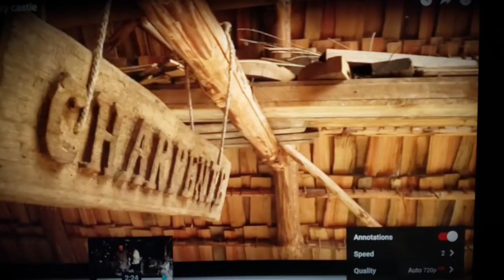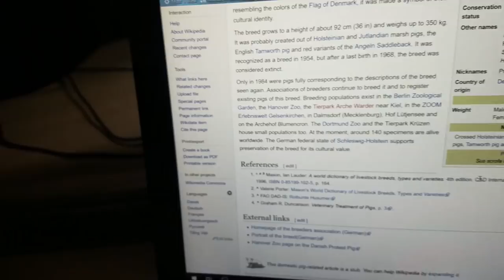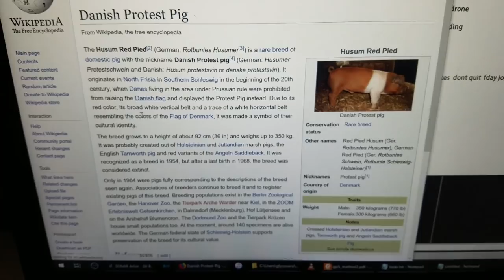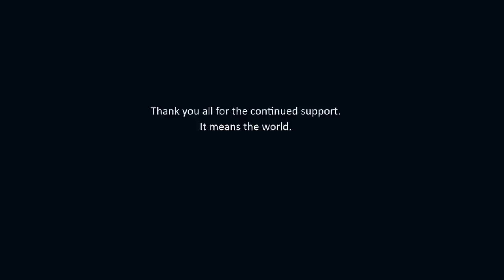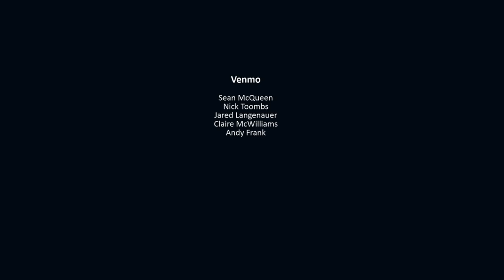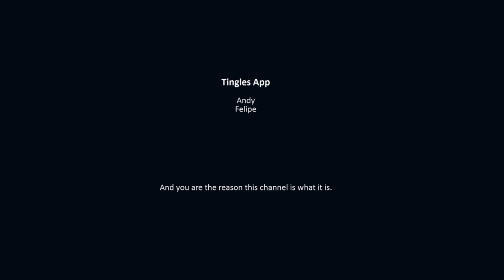Fact ASMR | Reddit's r/TodayILearned | History Science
Description: Your favorite reddit ASMR is back! Lol, I heard some of you politely wondering when this episodic theme might reappear. Thanks for asking, because I really enjoy these. And please give a warm welcome to the newly developed ASMR Reddit bot; filtering out all the bullsnap and heckin lies so frequently found lingering on the webs. He's soulless and reliable, and here to make sure you are comfortable with the truth. If you can handle the truth...

DasFlippers
Everapter
Rachel

::D

►Socials:

•Twitter. @Glycoversi
•Reddit. u/